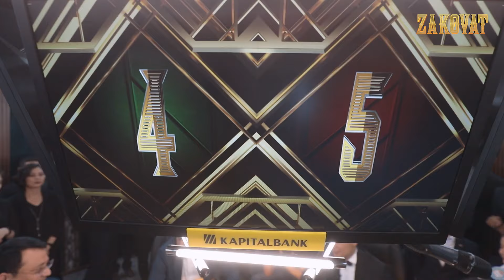Zakovat savoli. Navoiydan juda ajoyib she'riy topishmoq